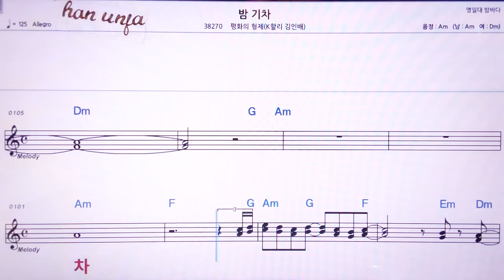💖밤 기차/평화의 형제(k 할리 김인배) 👍MR,노래방, 악보, 코드,Karaoke With Sheet Music